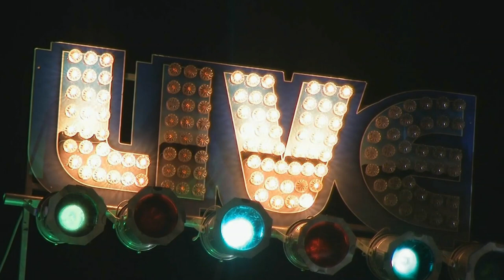"Monster" Mike Welch and Mudcat Ward Duo Live @ The Burren Backroom Series 2/18/16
"Diamond Joe"